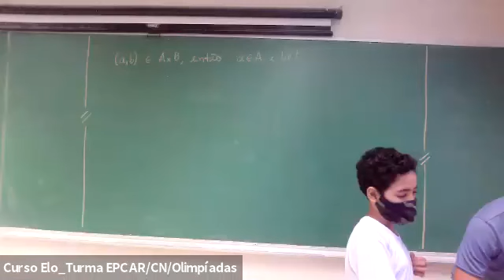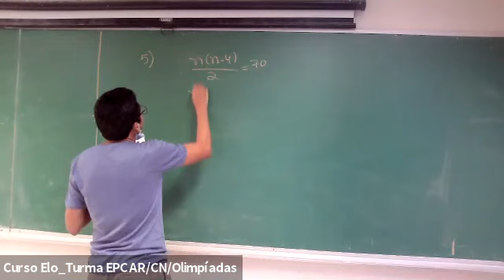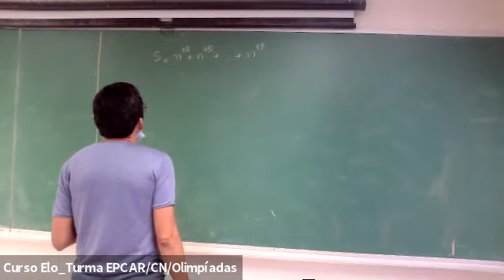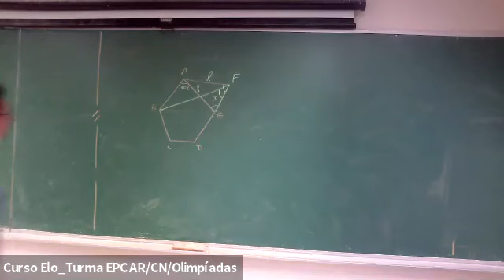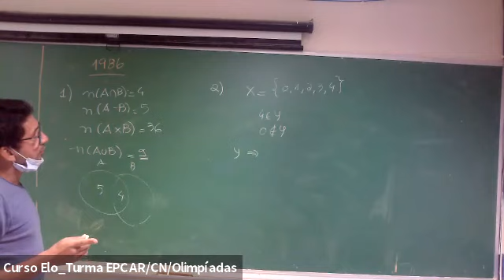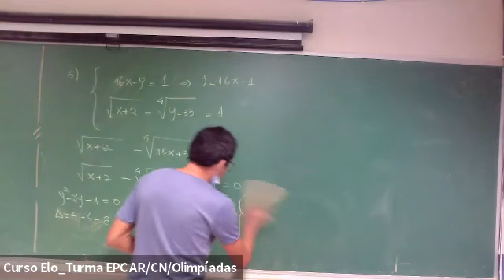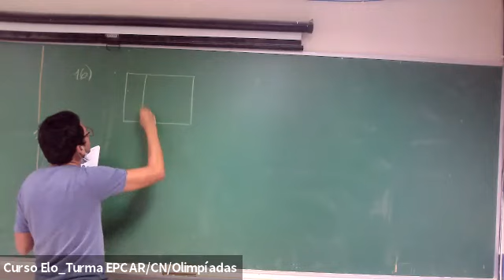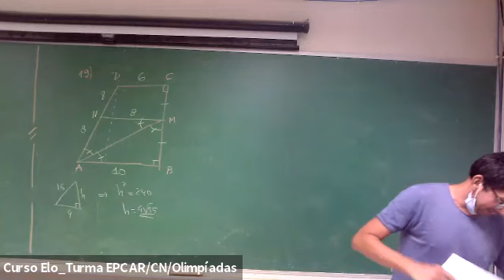Matemática para a EPCAR/CN_Prof. Vitório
Matemática para a EPCAR/CN